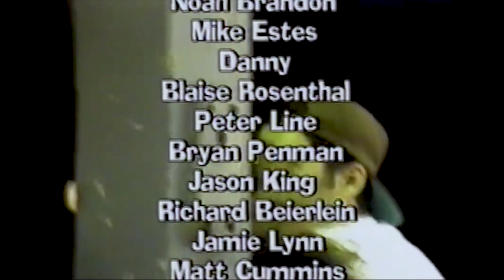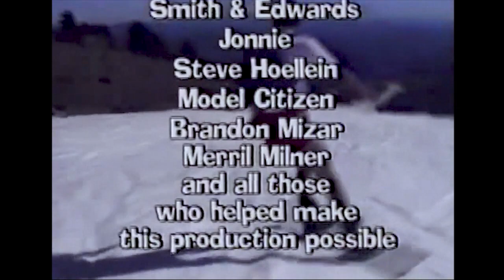Lint - Sallad Productions 1994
Lint - Sallad Productions 1994 [60FPS]

A snowboarding film by Dallas Casey & Richard Beierlein